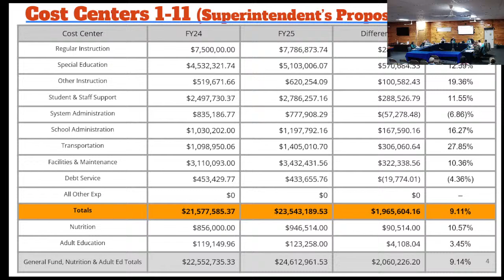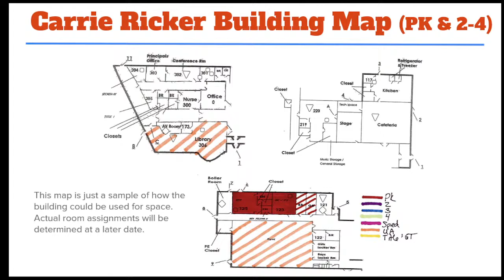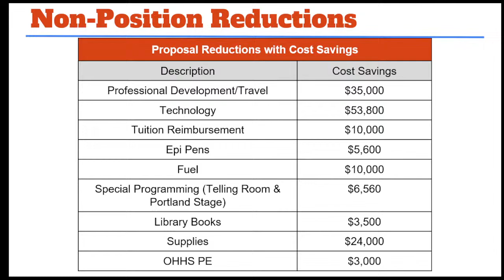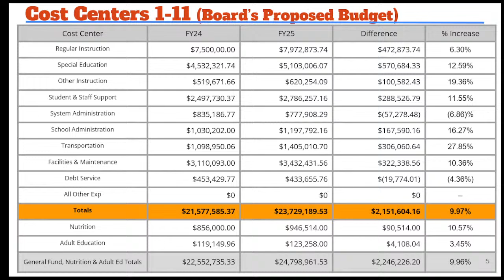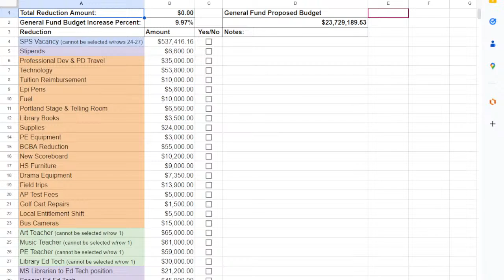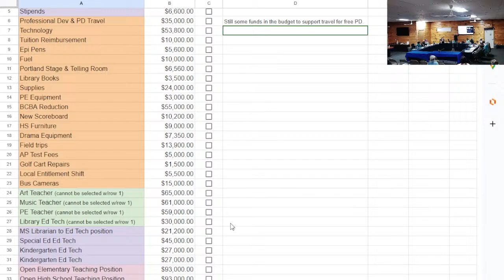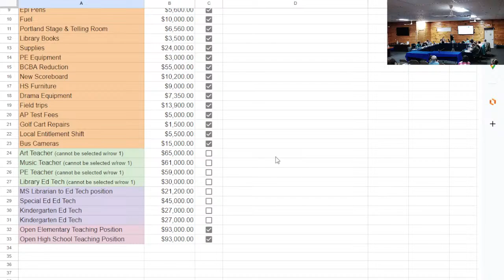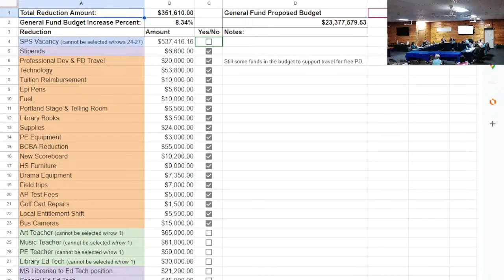Board of Directors Meeting - April 10, 2024